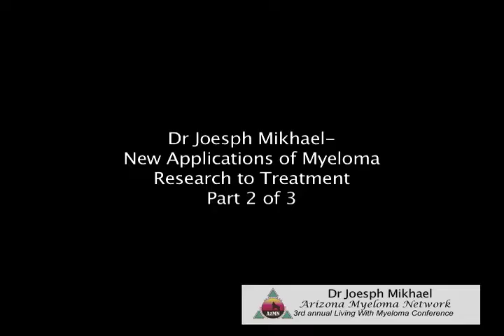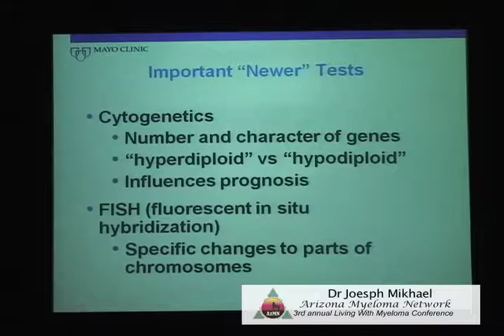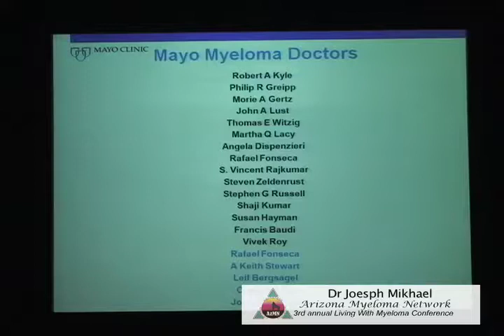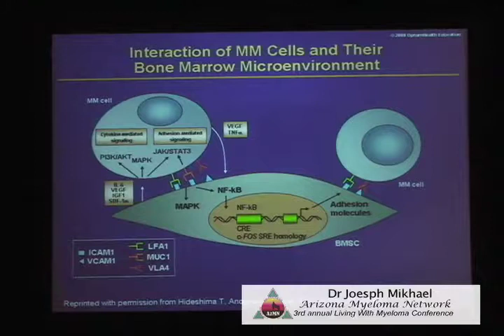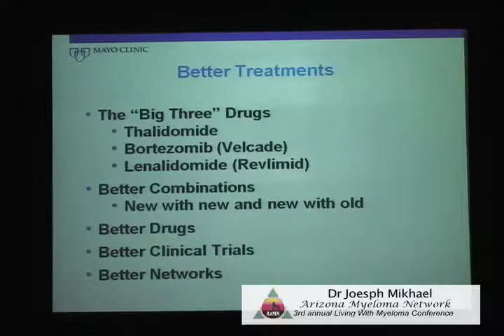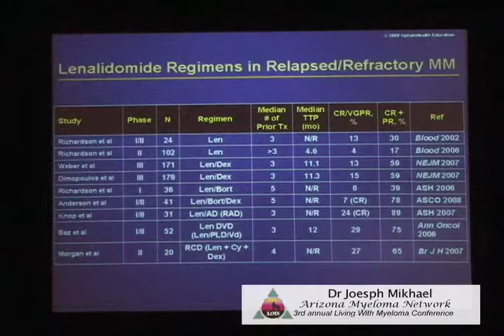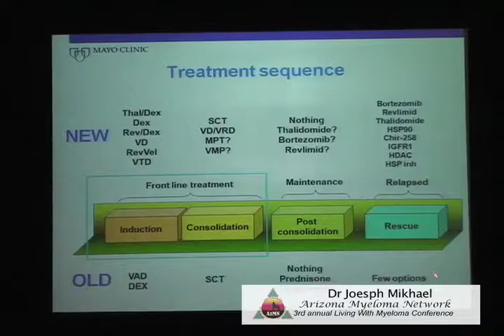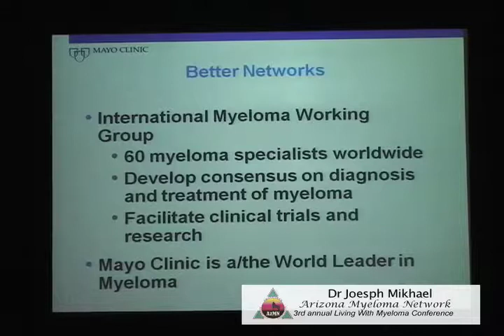AZMN Living with Myeloma Dr Joseph Mikhael pt2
Arizona Myeloma Network
3rd annual Living with Myeloma Conference
Speaker Dr Joseph Mikhael
New applications of myeloma research to treatment